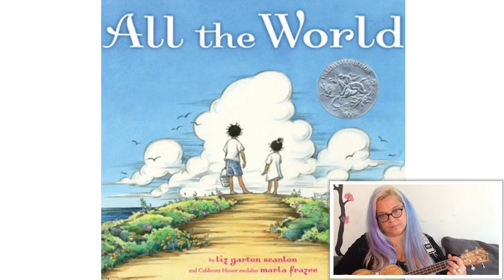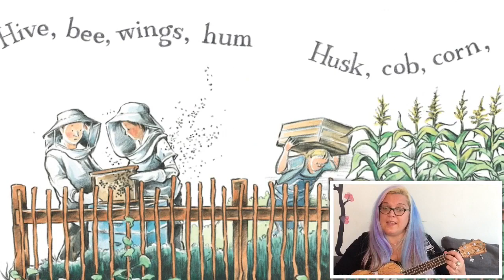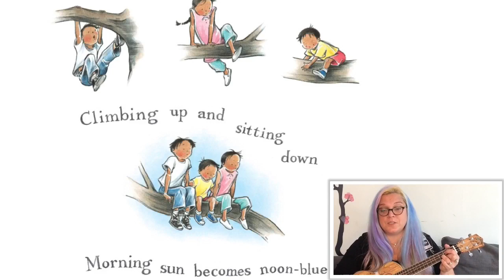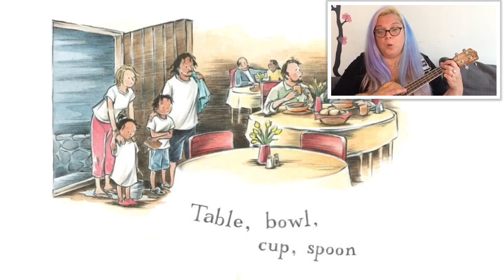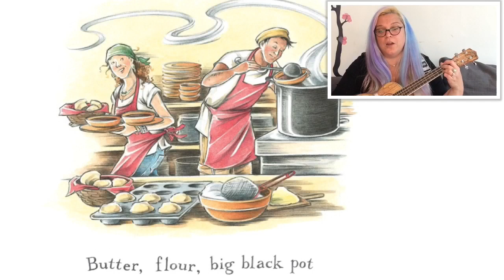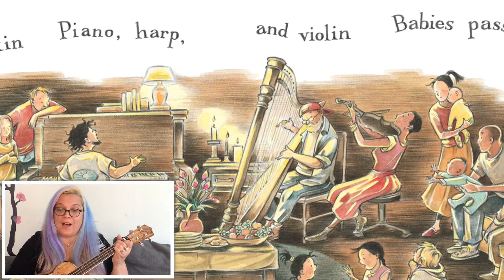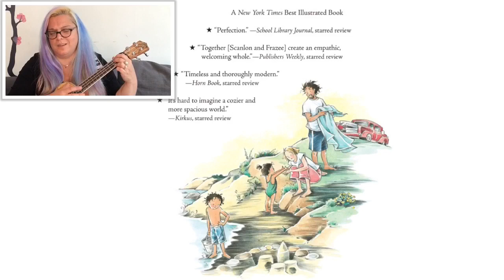All the World song by Rainbow Emma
Rainbow Emma song version of All the World by Liz Garton Scanlon, illustrated by Marla Frazee